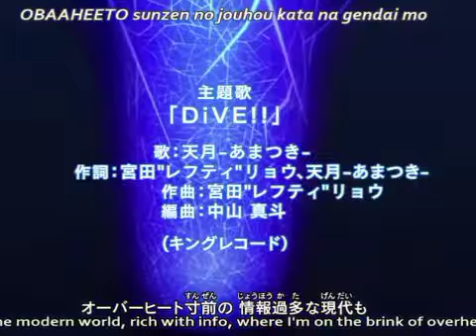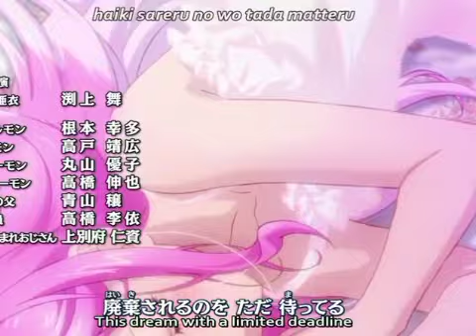24 RAINBOW MUSIC FT SHEEN ESTEVEZ LA TOSCANA